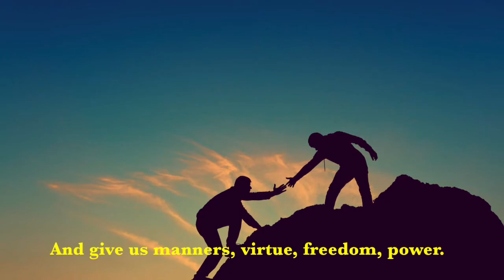"London, 1802" by William Wordsworth Oral Reading